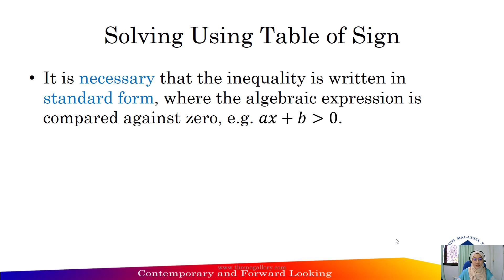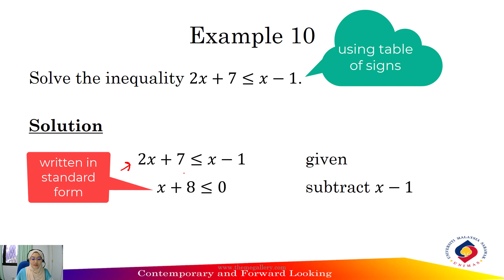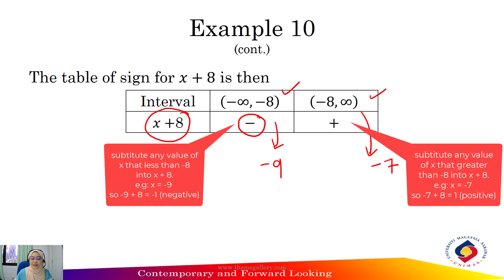2.2 Inequalities (Part 3)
This video cover the following topics:
1. Solving using table of sign
2. Example 10
3. Exercise 7